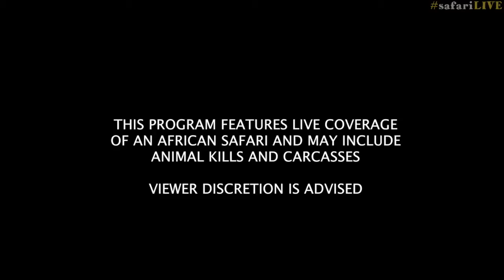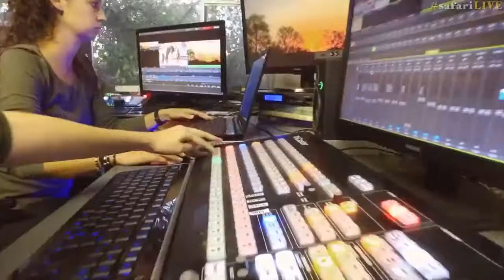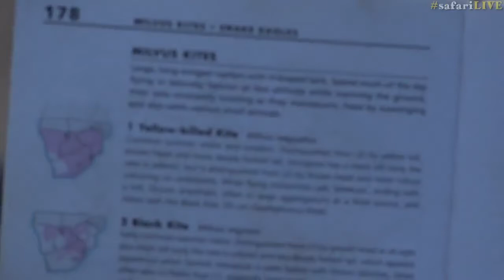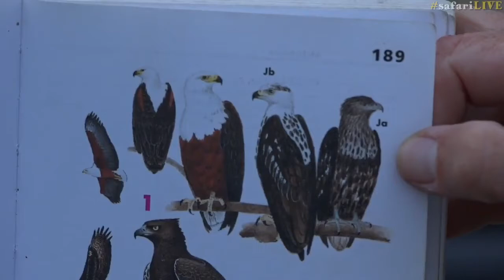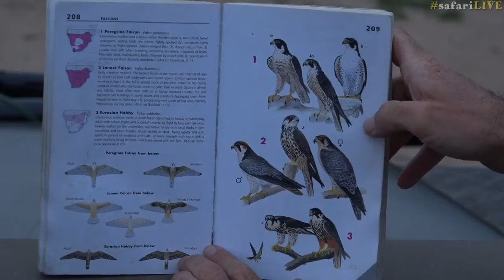safariLIVE Sunset safari Dec 16, 2016